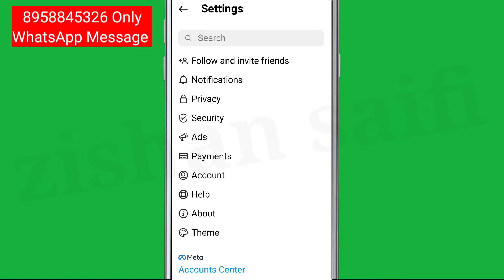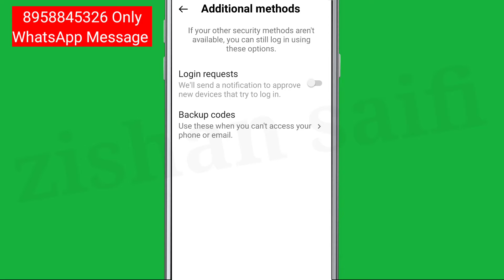How To Enable Disable Login Request in Instagram || We'll send a notification to approve new devices